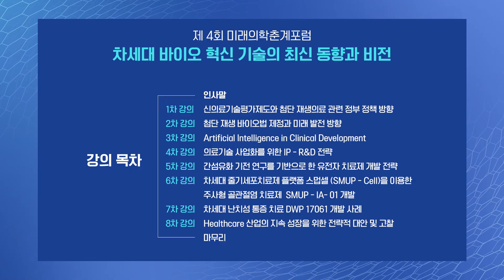제4회 미래의학춘계포럼 – 마무리(Closing Remarks)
[제4회 미래의학춘계포럼 – 차세대바이오 혁신기술의 최신 동향과 비전]
마무리(Closing Remarks)
김효수 교수 / 한상대 이사장(재단법인 미래의학연구재단)

2020년 5월 29일(금) 13:00~16:45

미래의학연구재단 후원참여안내

대한민국 미래의학생명과학의 발전을 위하여
후원자가 되어주십시오.
후원금 전액은 조세특례제한법과 소득세법에 의거하여,
세금감면 혜택을 받으실 수 있습니다.

예금주 : (재)미래의학연구재단

홈페이지 medicalinnovation.or.kr/